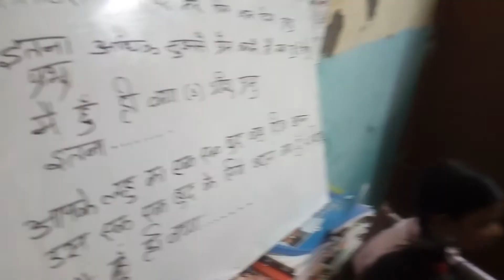Calvary krush par....